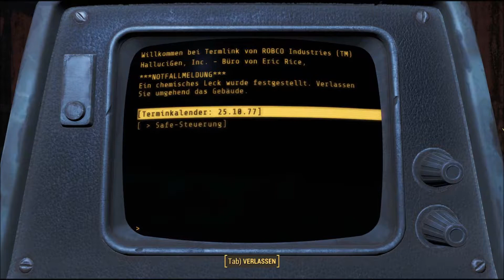FSK 18 - Fallout 4 .157 - Das Gas von HalluciGen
Dieser Inhalt ist nichts für ein Kind!

Die Gunner sind nicht gerade freundlich, danach gibt Bruder Thomas eine Gratisvorstellung bei den Säulen der Gemeinschaft. Und wir finden Emogene Cabot.